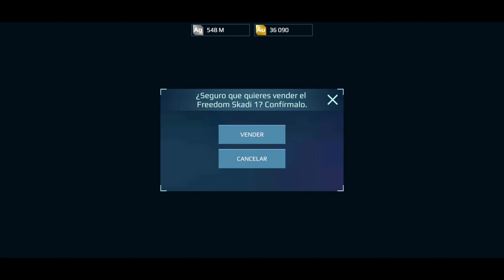VENDEMOOOOS TODOOOOO 😱 GENTE NO SE SI FUE LO CORRECTO!!! 🔥 "¿VALIO LA PENA?" | War Robots *John WR*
👉 Mi codigo de Autor: JohnWR

👉 ¿Quieres aparecer en pantalla? Envía tu donación y apoyame para seguir creciendo en este

👉 Saludos a todos, Bienvenidos a un nuevo Video! ✨️

👉 No se te olvide activar la campanita de Notificaciones para que YouTube te avise de un uno video!

👉 Unete a nuestro grupo de Comunidad en WhatsApp donde te enterarás de todo:

👉 Unete a mi grupo de Discord donde podrás compartir tu grupo de Discord, WhatsApp y tu Canal de YouTube. También encontrarás el test server de war robots y futuras actualizaciones!